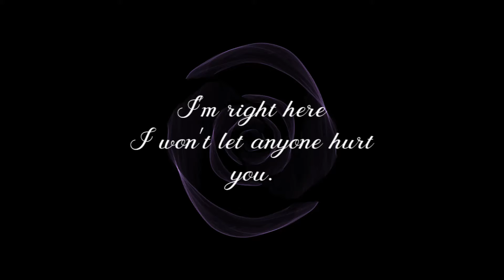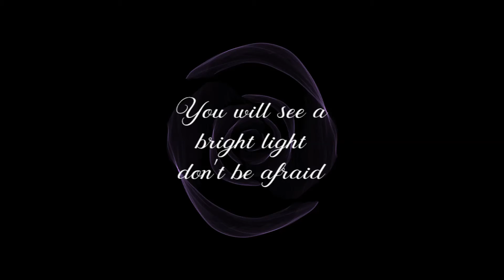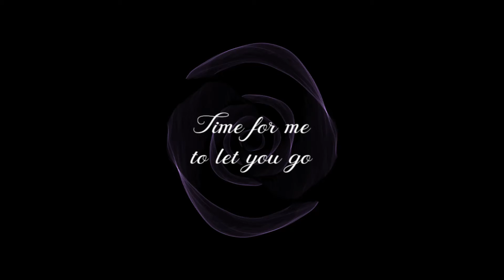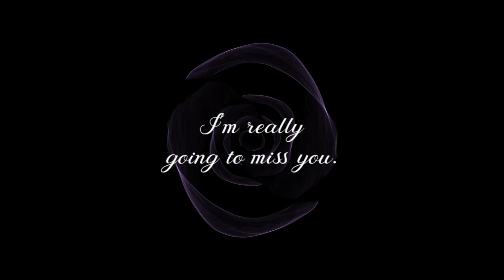Lonely Day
A tribute to my sister.